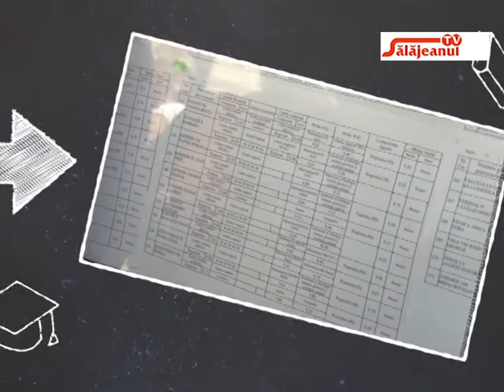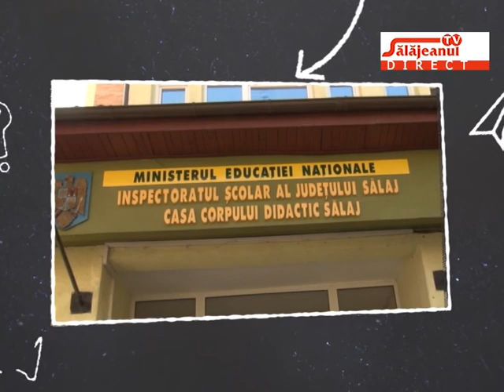PROFESORUL RASPUNDE invitat CARMEN ARDELEAN